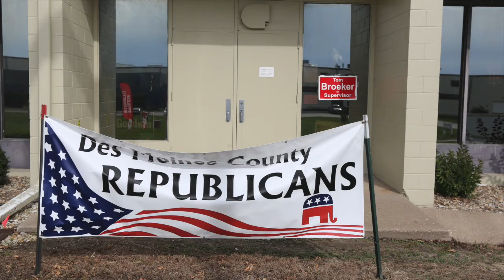Des Moines County Republicans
Des Moines County Republicans work to get the vote out in the midterm elections.